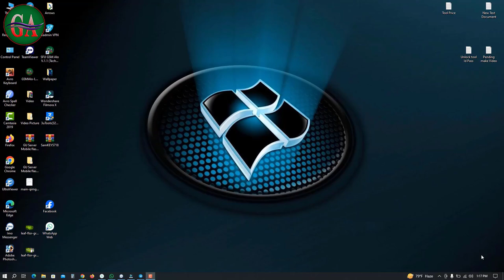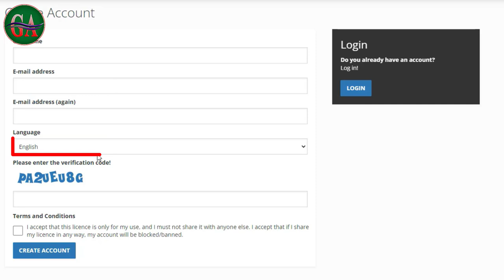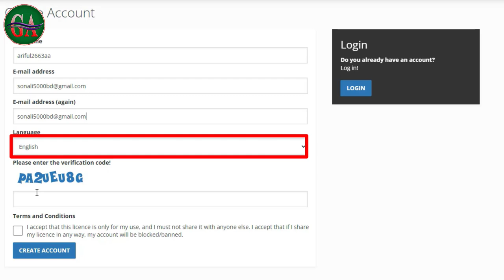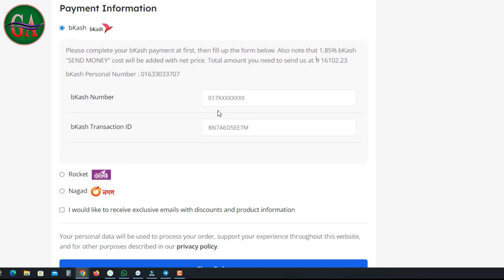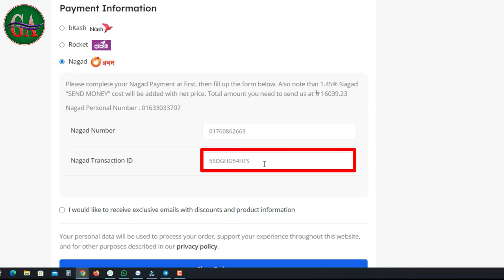Chimera Tool Pro Activation Best Price Instant Service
ই ভিডিওতে, আমরা দেখাব কিভাবে আপনি  ওয়েবসাইটে একটি অ্যাকাউন্ট তৈরি করতে পারেন। এবং Chimera Tool Pro  কিভাবে নগদ বিকাশ রকেট এর মাধ্যমে সহজে কিনতে পারেন এই প্রক্রিয়াটি খুবই সহজ এবং এটি মাত্র কয়েকটি মিনিট সময় নেয়।

প্রথমে, আপনাকে gsmalo.com ওয়েবসাইটে যেতে হবে। তারপরে, "নিবন্ধন" বোতামে ক্লিক করুন।

এখন, আপনি gsmalo.com ওয়েবসাইটে লগ ইন করতে সক্ষম হবেন।